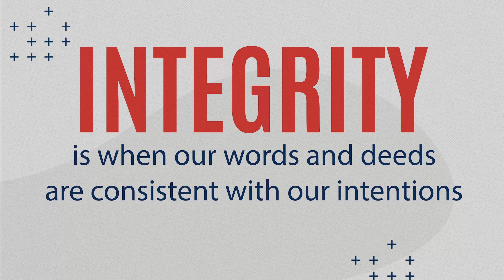September 2024 Wisecrack Check-In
VISIT DELTA KITS IN ORLANDO, FLORIDA
Auto Glass Week™ showcases advancements and innovations in the OE and aftermarket auto glass repair, replacement, and calibration industry. It’s a great place to forge new professional connections and explore new product launches in an ever-expanding market. The high demand for glass repair services in the auto industry creates an unmatched profit potential for creative entrepreneurs.

ONE-ON-ONE INSTRUCTION WITH A CERTIFIED TRAINER
The last class of 2024 in Eugene, Oregon is on October 18th.
Our training classes are game-changing for several reasons:
Personalized Learning: Our trainers can tailor the experience to your specific needs and skill level. They can adjust the pace and complexity of the material based on how quickly you grasp windshield repair.

Expert Guidance: You'll have direct access to a certified professional trainer who can answer your questions in detail and provide valuable insights from their experience.

Immediate Feedback: In a hands-on environment, the trainer can observe your work and offer immediate feedback to help you correct mistakes and improve your technique.

Confidence Building: Having the support and encouragement of a dedicated trainer can boost your confidence as you learn new skills.

SAVE THE DATE FOR THE 2024 SEMA SHOW
November 5-8, 2024 you can find the DKI team at Booth #34051 doing live demonstrations and exhibiting our products at the Las Vegas Convention Center.